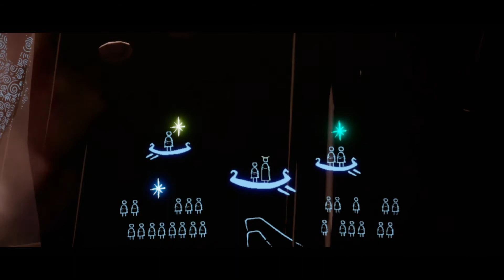The Trial of Air - Seasonal Guide - Sky: Children of the Light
In the Cave of Prophecies, four trials await. The third is the Trial of Air.

For this trial, you will need to put your jumping skills to the test in order to reach the end without flying. You’ll need to navigate through a moving and complex obstacle course that will be very difficult.

0:00 Intro
0:54 Trial Cave Location
1:35 Trial of Air
1:58 Strong Winds
3:00 Small Candles
3:40 Iceberg Rides
5:10 Iceberg Jumping
5:48 V Shaped Candles
6:44 Jumping and Hopping
7:34 The Hardest Part...
8:37 Gift of Balance
10:05 The Caves' Update
10:45 Thanks for Watching!

The next and last Trial will be available 14 days after this one has opened!